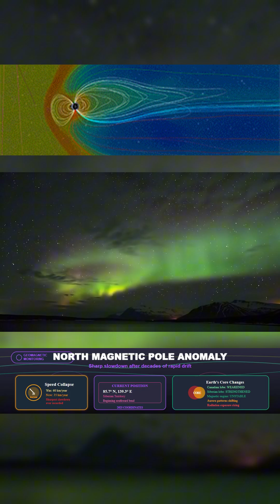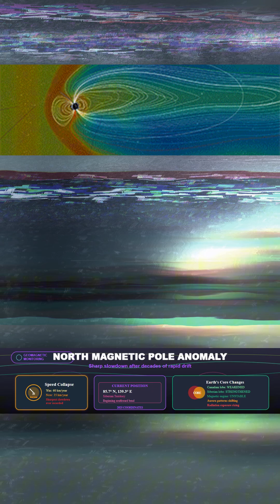Earth’s Magnetic Engine Is Stalling in Siberia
The North Magnetic Pole has slowed to its sharpest pace change ever recorded.
After decades of racing across the Arctic at nearly 60 km a year, it now drifts at around 35 km a year, deep in Siberia and bending south.

This slowdown is more than numbers. It is reshaping the funnels where charged particles enter our atmosphere. Auroras are shifting, satellites are experiencing new disruptions, and radiation levels at high latitudes are climbing.

Archaeological evidence shows Earth’s field has lurched before within human lifetimes. The same forces are active again now.